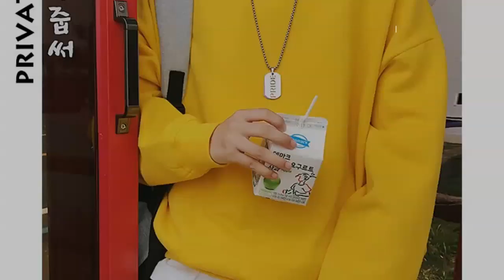Privathinker Men Harajuku Hoodies Sweatshirts Oversized 2019 Men Women Streetwear Black Hoodie Male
Best Seler Privathinker Men Harajuku Hoodies Sweatshirts Oversized 2019 Men Women Streetwear Black Hoodie Male Hiphop Winter Basic Hoodies. For Best Offer about this product and to purchase please